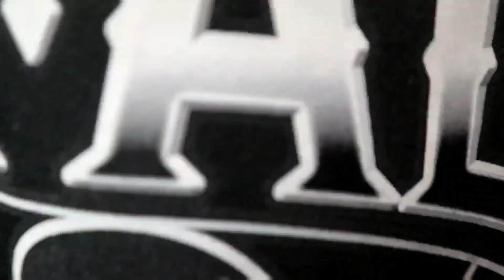Crazy busy Easter weekend so burnt